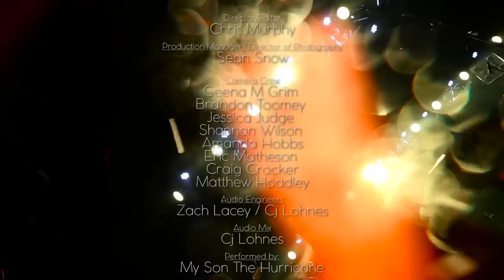My Son The Hurricane: Cookie Monster - Evolve 2016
Toronto based brass hop ensemble My Son The Hurricane made their debut performance at this years Evolve Festival.

Here is their song Cookie Monster

Director/Editor
Chris Murphy

Production Manager/ Director of Photography
Sean Snow

Camera Crew
Geena M Grim
Brandon Toomey
Jessica Judge
Shannon Wilson
Amanda Hobbs
Eric Matheson
Craig Crocker
Matthew Hoadley

Audio Engineers
Zach Lacey / Cj Lohnes

Audio Mix
Cj Lohnes

Performed by:
My Son The Hurricane